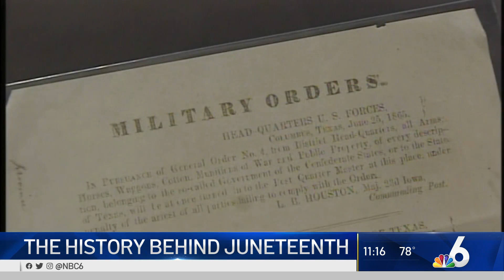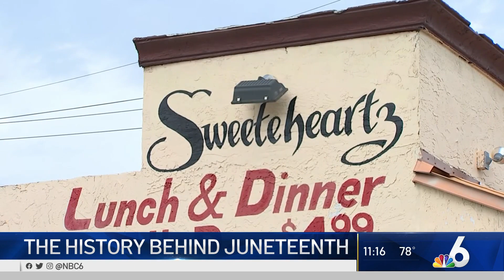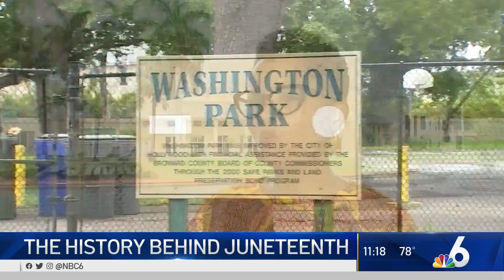The History Behind Juneteenth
Every year on June 19, hundreds of people pack Washington Park for a day of food and music and to celebrate a holiday often overlooked: Juneteenth.